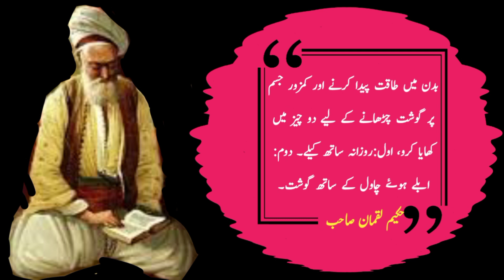Hakeem Luqman Quotes in Urdu || Aqwal e Zareen || Urdu Saying's || U Series Tv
Writer: Unknown

Narrator: Usama Rajput

Label: U Series TV